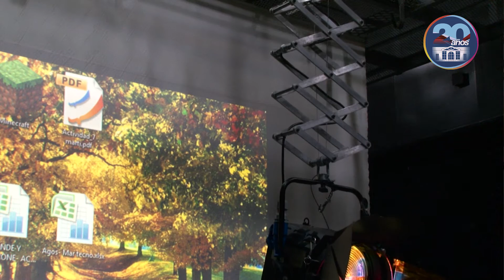IPET N° 49 y la UNVM presentaron pantógrafo "Made in Villa María"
Tras un año y medio de trabajo, estudiantes del 7º año del IPET Nº 49 “Domingo Faustino Sarmiento” presentaron en el Campus de la Universidad Nacional de Villa María (UNVM) el primer pantógrafo para iluminación producido íntegramente en los talleres del establecimiento secundario técnico y compuesto por un 85 por ciento de componentes nacionales.

Se trata de un instrumento de soporte para la disposición en altura de luminarias que se utilizan en estudios y sets televisivos. Fue concebido a partir de un convenio suscripto por la UNVM y el establecimiento secundario técnico.